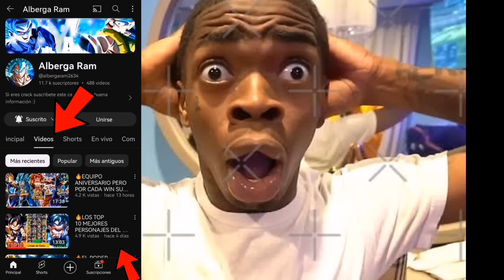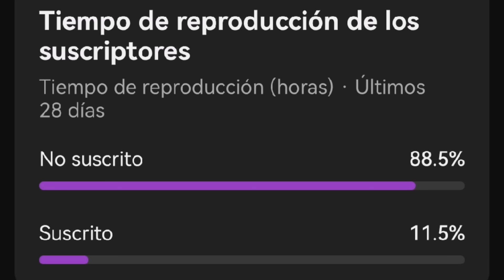🔥CON ESTE EQUIPO ES IMPOSIBLE PERDER☠️🔥NO TIENE SENTIDO! DRAGON BALL LEGENDS! EL MEJOR EQUIPO 2024